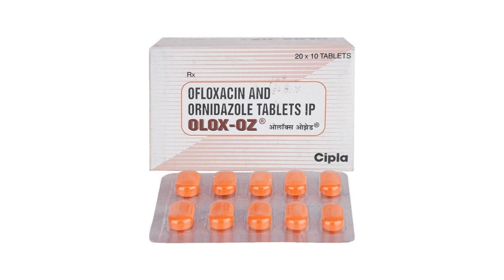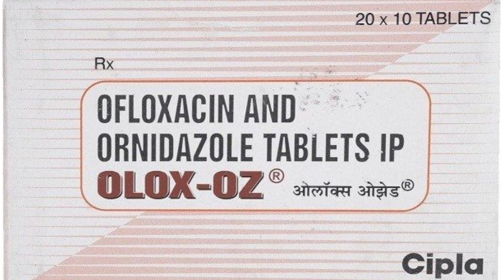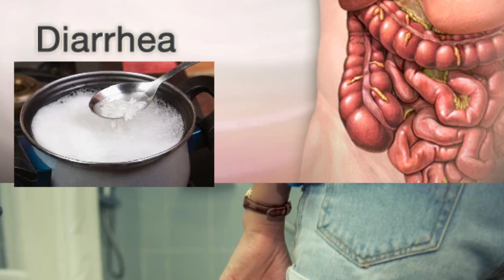Ofloxacin and Ornidazole tablets IP uses in hindi .diarrhoea, दस्त, peptic ulcer..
This video is made for only education and informational purpose.

Before taking any medicine please Consult your family doctor

before using this medicine Consult tyour doctor...